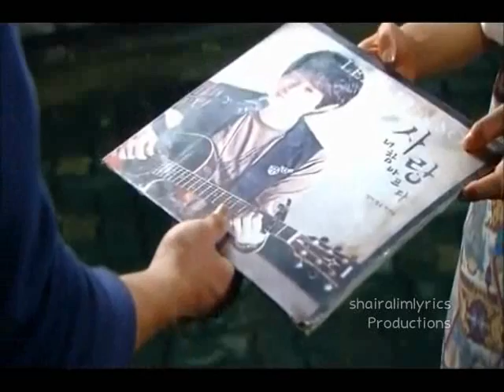Teardrops in the rain | Lee Shin & Lee Gyu Won MV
Heartstrings MV
Lee Shin (Jung Yong Hwa) & Lee Gyu Won (Park Shin Hye)

Everyone! Another fan vid of Dooley Couple from Heartstrings. Not that good enough but I still hope you like it. BTW I'm a great fan of them but I don't know what is Dooley can someone answer me?

YongShin FIGHTING!